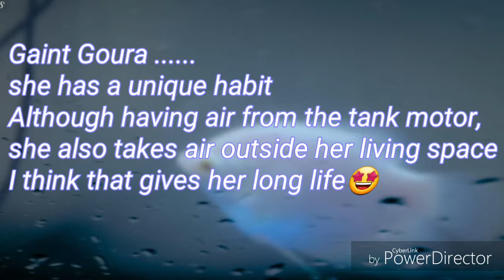Gaint Goura getting oxygen from outside Air - Labyrinth Organ ||Aquarium pets |DHANBU LOVABLES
Although having air in tank motor, she also takes air from outside her living space.

Love pets.
Enjoy life.